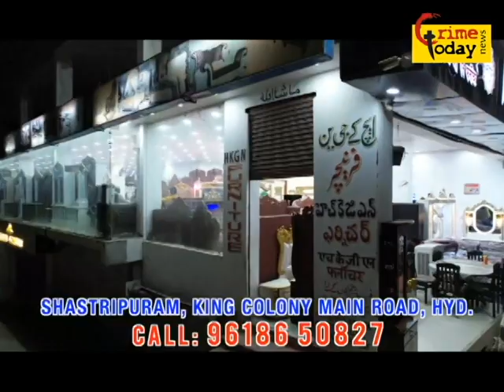hyderabad citi ka helicopter ke zariye liya